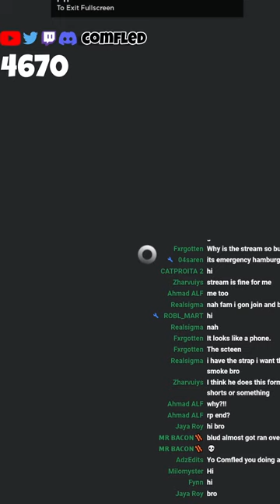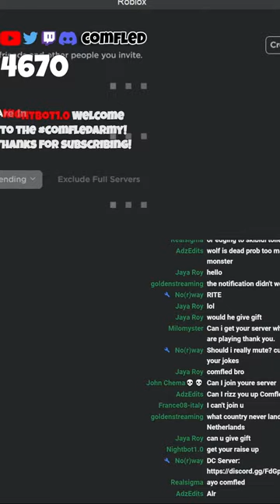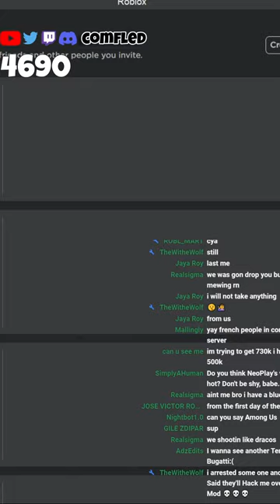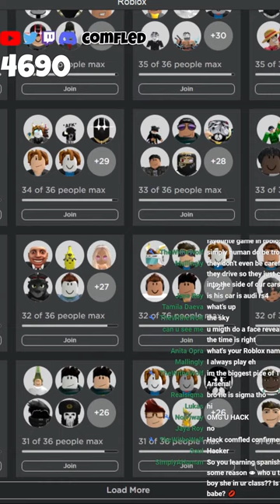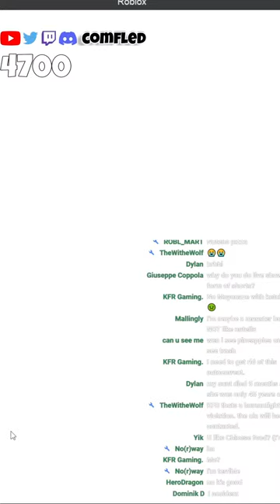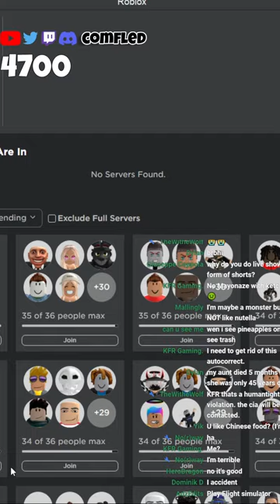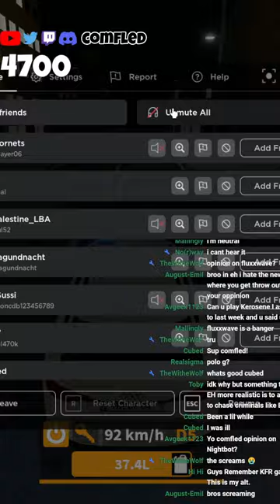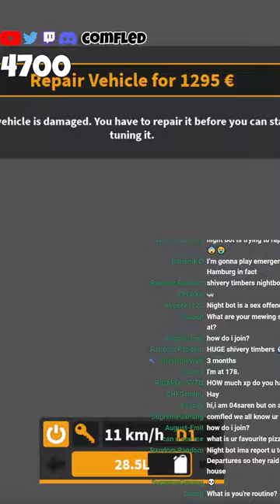🔴 GRINDING 4.6K | Roleplay in Emergency Hamburg | English Stream (Music)